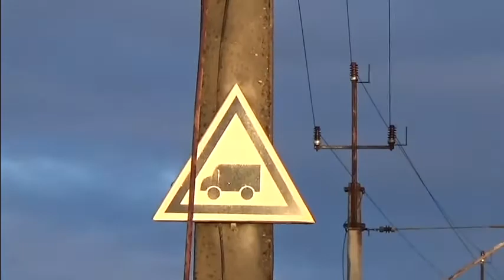2016.01.13 Gagar i Słońce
Witam serdecznie i zapraszam na cykl filmów pt. „Gagar i…” autorstwa ST44-607. Żywię nadzieję że staną się one niezłą gratką szczególnie dla miłośników gagarów.
Film pt. „Gagar i bałwanek” przedstawia scenę z nadodrzanki.
Niebawem pojawi się kolejna część z cyklu „Gagar i..”